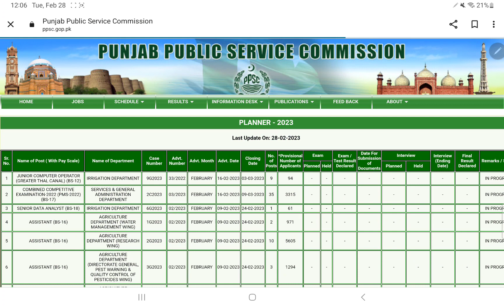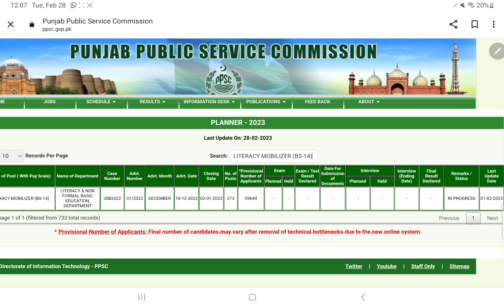Literacy Mobilizer Paper has been Postponed